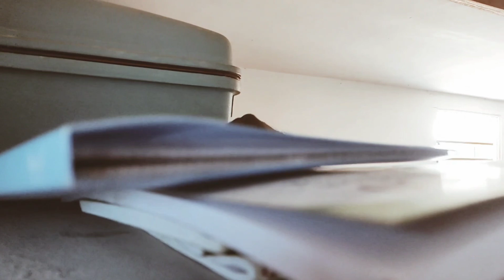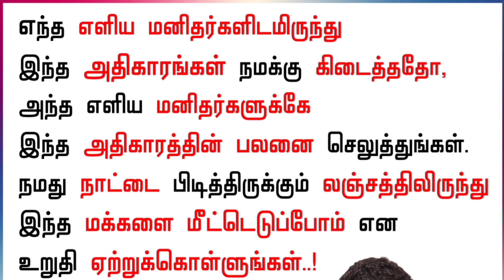S.O K.Anbazhagan | 2 Minutes Shortfilm Contest | Kathiravan - Dhilip Kumar - Andrew | DR Cinematic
Script - Edit - Directed
Vijay

Cast
Kathiravan
Dhilipkumar
Andrew

Upcoming Projects Soon)
Give Some Love and Support )

With Love ❤️
DR Cinematic Studio

Dhilip-Kathiravan-Andrew